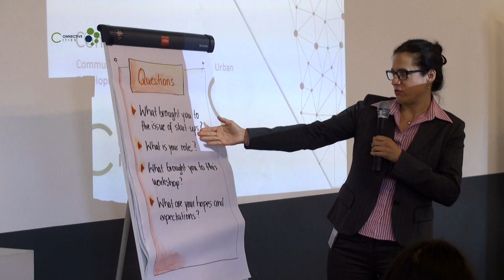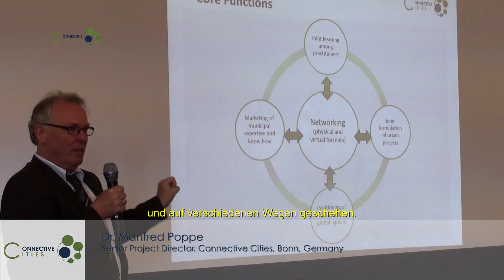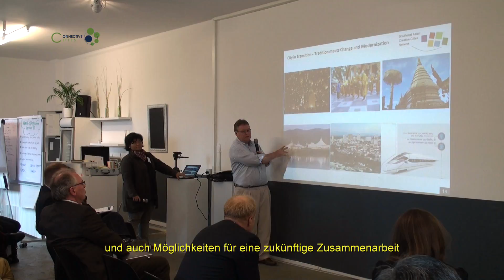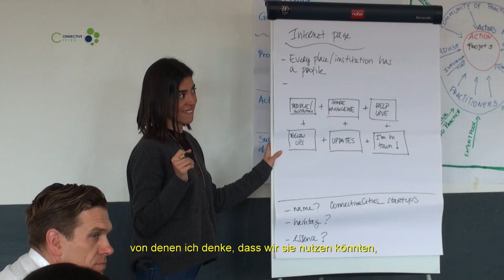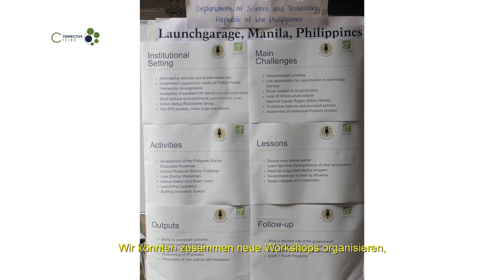How Local Ecosystems Can Support the Creation of Start-Ups? Connective Cities Workshop, Berlin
From the 26th to 28th of May, the third Connective Cities Practitioners’ Workshop took place at Malzfabrik, Berlin. The workshop targeted German and international experts from the field of local economic development as well as representatives of start-up promoting environments such as Innovation Labs or Co-Working Spaces and was organized in cooperation with the Berlin Senate Department for Economics, Technology and Research within the scope of the Asia-Pacific Weeks Berlin.

It was designed as a follow-up event of the Dialogue Session on ‘Promoting Innovative and Sustainable Start-ups’ from December 2014 in Berlin, which had shown that the topic of start-up ecosystems seemed to be particularly relevant. Based on the main outcomes, this follow-up event answered questions that appeared in the first event and concretized fields of work in order to create tangible future projects. Just as the previous event on start-ups, this event focused on Asia, with the majority of participants coming from Asian cities.